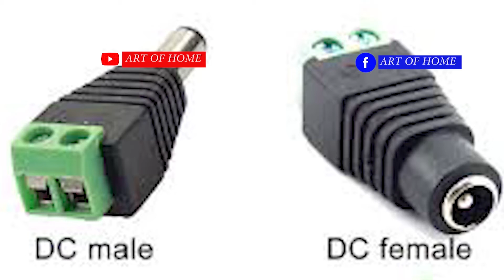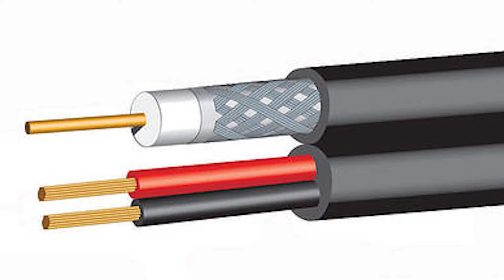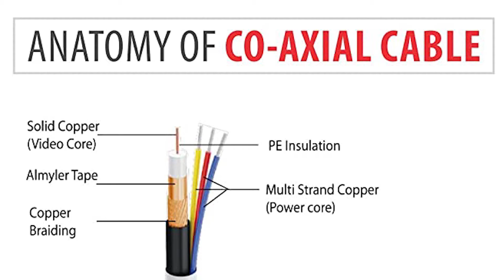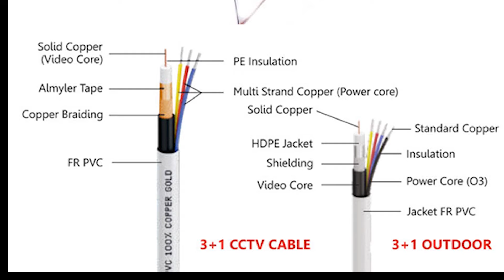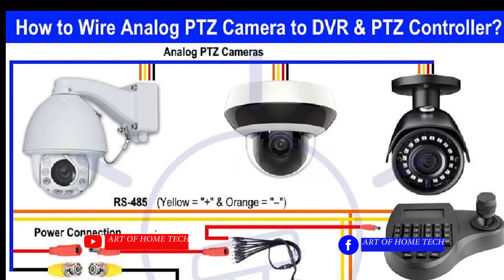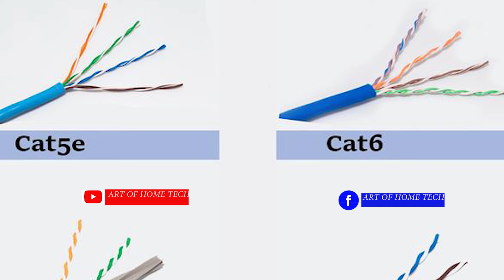CCTVകേബിൾ എത്ര ടൈപ്പ്?എങ്ങനെ തിരഞ്ഞെടുക്കാം?|ARTOFHOME|TypeOf CCTVCable|CCTV MALAYALAM FREETUTORIAL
CCTV  കേബിൾ എത്ര ടൈപ്പ് ഉണ്ട് ?  അത് എന്തിന് യൂസ് ചെയ്യുന്നു?  ഏറ്റവും നല്ല  കേബിൾ എങ്ങനെ തിരഞ്ഞെടുക്കാം?CCTV  ഇൻസ്റ്റാളേഷൻ ചെയ്യുമ്പോൾ  നമ്മുടെ പ്രോജക്ട് ആവശ്യമുള്ള കേബിൾ എങ്ങനെ തിരഞ്ഞെടുക്കാം

സ്വദേശത്തും വിദേശത്തും ഒരുപാട് ജോലി സാധ്യതകൾ ഉള്ള  CCTV  എന്ന ടെക്നിക്കൽ ജോബ് പഠിക്കുവാൻ ആഗ്രഹമുള്ളവർ.  അല്ലെങ്കിൽ CCTV പറ്റി അറിയണമെന്ന് ആഗ്രഹമുള്ളവർ ART OF HOME എന്ന You Tube ചാനൽ വഴി തികച്ചും മലയാളത്തിൽ ഫ്രീ ആയിട്ട് നിങ്ങൾക്ക് പഠിക്കാൻ സാധിക്കും ART OF HOME എന്ന  You Tubeചാനൽ വഴി CCTV MEP  ടെക്നിക്കൽ  മാത്രമല്ല ഹോം ഓട്ടോമേഷൻ [ Home Automation]  അങ്ങനെയുള്ള ടെക്നിക്കൽ കോഴ്സുകൾ എല്ലാം പഠിക്കുവാൻ ART OF HOME എന്ന  ഈ ചാനൽ വഴി സാധിക്കും . ART OF HOME എന്ന  You Tube  ചാനൽ വഴി 100% മലയാളത്തിൽ  നിങ്ങൾക്ക് മനസ്സിലാകുന്ന രീതിയിൽ ആണ് ക്ലാസുകൾ ചെയ്യുന്നത്.

  സ്വന്തമായിട്ട് CCTV  ഇൻസ്റ്റാളേഷൻ ചെയ്യുന്നതിനും നല്ല ക്വാളിറ്റി ഉള്ള മെറ്റീരിയൽ തിരഞ്ഞെടുക്കുന്നതിന്  ഈ സിസിടിവി ടെക്നിക്കൽ ജോബ് ഒരു തൊഴിലായി മുന്നോട്ടുകൊണ്ടുപോകുന്നതിന് ART OF HOME  എന്ന് ഈ YouTube  ചാനൽ തീർച്ചയായും നിങ്ങള്ക്ക് ഉപകരിക്കും. അതുകൂടാതെ ART OF HOME എന്ന ഒരു ഫേസ്ബുക്ക് പേജ് വഴിയും നിങ്ങൾക്ക് ഈ ക്ലാസുകൾ ലഭ്യമാകും അതുകൂടാതെ ക്ലാസ്സ് തുടർപഠനത്തിനും സംശയങ്ങൾ  അകറ്റുന്നതിനും ക്ലാസിലെ വിഷയങ്ങളെപ്പറ്റി,   ഡിസ്കസ് ചെയ്യാൻ ഒരു ടെലിഗ്രാം ഗ്രൂപ്പ് കൂടി ഉണ്ട്. അതുകൂടാതെ ART OF HOME  എന്ന് ഈ ചാനൽ വഴി നടത്തുന്ന ട്യൂട്ടോറിയൽ ക്ലാസിലെ   ടെക്നിക്കൽ സംശയങ്ങൾ  ഉണ്ടെങ്കിൽ ചോദിക്കുവാനും  ഗ്രൂപ്പ് വഴി നിങ്ങൾക്ക്  അവസരമൊരുക്കുന്നതാണ്.

  ഈ കാലഘട്ടത്തിൽ ഇലക്ട്രിക്കൽ പ്ലംബിങ് വർക്ക് ചെയ്യുന്ന ടെക്നീഷ്യന്മാർക്ക് ഒഴിച്ചുകൂടാൻ പറ്റാത്ത ഒരു കാര്യമാണ് CCTV  നമ്മുടെ നാട്ടിലും എല്ലാരും CCTV  ഉപയോഗിച്ചു തുടങ്ങിയിട്ടുണ്ട് ഈ  ജോബിന് നല്ലൊരു സാധ്യതയുണ്ട് ഇപ്പോൾ  ഇലക്ട്രിക്കൽ പ്ലംബിങ് വർക്ക്  ചെയ്യുന്നവർ   തീർച്ചയായും അറിഞ്ഞിരിക്കേണ്ട ഒരു കാര്യമാണ്.  ഇല്ലെങ്കിൽ നിങ്ങൾ ഈ കാലഘട്ടത്തിൻറെ ടെക്നിക്കൽ ഫീൽഡിൽനിന്ന് പതിയെ ഔട്ട് ആകാൻ തുടങ്ങും  അതുപോലെ ഇപ്പോൾ ഹോം ഓട്ടോ മെഷീനും എല്ലാവരും ചെയ്യാൻ തുടങ്ങിയിട്ടുണ്ട്. അപ്പോൾ  നിങ്ങൾക്ക് ആ കാര്യങ്ങളൊക്കെ പഠിക്കുവാനും ഒന്നും മനസ്സിലാക്കുവാനും  ART OF HOME  എന്ന് ഈ YouTube  ചാനൽ തീർച്ചയായും നിങ്ങള്ക്ക് ഉപകരിക്കും.
 ART OF HOME ഈ YouTube  ചാനൽ  മലയാളത്തിൽ 100%  നിങ്ങൾക്ക് മനസ്സിലാകുന്ന രീതിയിൽ ആണ് ക്ലാസുകൾ ചെയ്യുന്നത്. തീർച്ചയായും ART OF HOME എന്ന് ഈ YouTube   ചാനൽ സബ്സ്ക്രൈബ് ചെയ്തു  ഉള്ളു നിങ്ങൾക്ക് ഉപകാരപ്പെടും ഒരുപാട് കാര്യങ്ങൾ നമുക്ക് പഠിക്കുവാനും.
 ഈ കാലഘട്ടത്തിലെ ടെക്നിക്കൽ എല്ലാം 100% പഠിക്കുവാൻ  ആർക്കും കഴിയില്ല ആരും ഒരു പൂർണ്ണൻ ആകാൻ കഴിയില്ല  അപ്പോൾ നമ്മൾക്ക് ഇങ്ങനെയുള്ള ഗ്രൂപ്പ് വഴി വഴി ഒരുപാട് കാര്യങ്ങൾ പഠിക്കുവാനും നമ്മൾക്ക് അറിയാവുന്ന കാര്യങ്ങൾ മറ്റുള്ളവർക്ക് പറഞ്ഞു കൊടുക്കുവാനും  ഈ ഗ്രൂപ്പ് ഒരുപാട് രീതിയിൽ പ്രയോജനപ്പെടുമെന്നു വിശ്വാസത്തോടുകൂടി  നിങ്ങളെല്ലാവരും ഈ ഗ്രൂപ്പിൽ അംഗമാവുകയും ART OF HOME  എന്ന  ഈ ചാനൽ വഴി ടെക്നിക്കൽ ട്യൂട്ടോറിയൽ മാത്രമല്ല ടെക്നിക്കൽ  ഐഡിയ സും വർക്ക് സപ്പോർട്ട് ഐഡിയാസ് കൺസഷൻ ഐഡിയാസ് എല്ലാം  ART OF HOME എന്ന  ഈ ചാനൽ വഴി നമ്മൾ ക്രിയേറ്റ് ചെയ്യുന്നതായിരിക്കും  തീർച്ചയായും ART OF HOME എന്ന ഈ ചാനൽ സബ്സ്ക്രൈബ് ചെയ്യുക .ഈ ചാനൽ സബ്സ്ക്രൈബ് ചെയ്യണമെന്ന് അഭ്യർത്ഥനയോടെ നിർത്തുന്നു